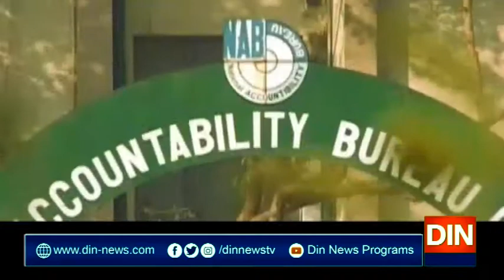حکومت نےنیانیب ترمیمی آرڈیننس لانےکافیصلہ کرلیا،ذرائع وازارت قانون